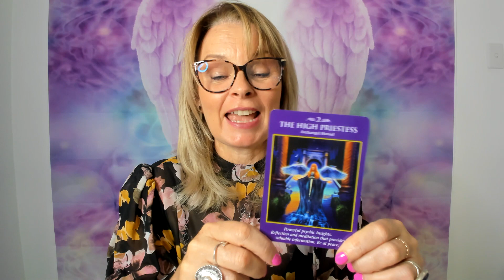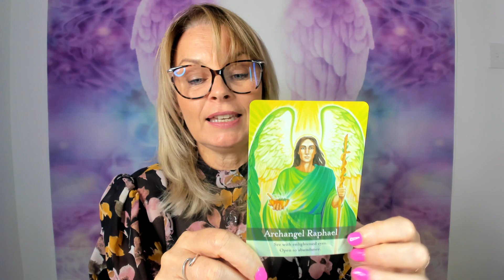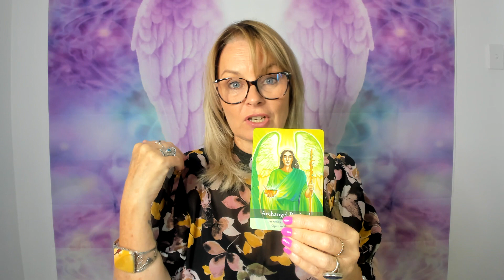Reset 111-Your Angel Guidance for 13th-20th March 2023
Here is why 1111 and other angel numbers are showing up for you at the moment.
 This week Archangel Michael is guiding you through another energy reset! Here’s the full Archangel Message for the 13th- 20th March 2023 or whenever you're guided to watch.

Are you ready to let go of the cords, and fears and struggles that have been holding you back so you can soar? Join me this Friday for the Archangel Michael Reclaim Your Power and Energy Attunement. A 90 min Zoom Class.